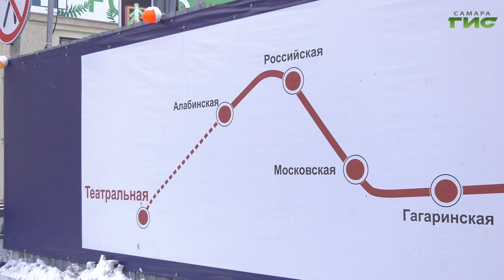По расчетам экспертов, пассажиропоток в метрополитене вырастет минимум на 15%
Напомним, что когда достроят первую ветку самарского метрополитена и введут в эксплуатацию новую станцию "Театральная" "подземка" свяжет удаленные районы города с его исторической частью. По расчетам экспертов, пассажиропоток вырастет минимум на 15%, а интервал движения поездов метро сократится до 7-8 минут.